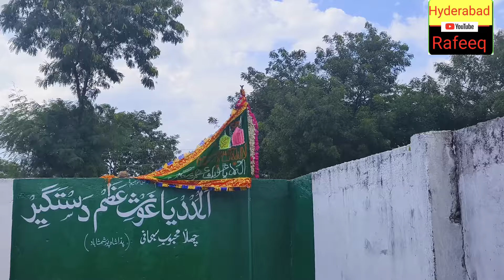Masjed me hui Gyarahavin Shareef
gyanvapi masjid varanasi,gyanvapi masjid,sadqe ki raqam sirf masjid madarso me den ya zaroortmando ko?,sapne me dargah,gyanvapi masjid news,gyanvapi masjid case,gyanvapi masjid survey,sapne me dargah dekhna in hindi,sapne me haji ali dargah dekhna,mathura masjid,gyanvapi masjid banaras,kin date me shadi karna mana hai?,varanasi gyanvapi masjid,sapne me dargah me jana,gyanvapi masjid latest news,masjid e quba,sapne me dargah ka dekhna,masjid quba ziarat